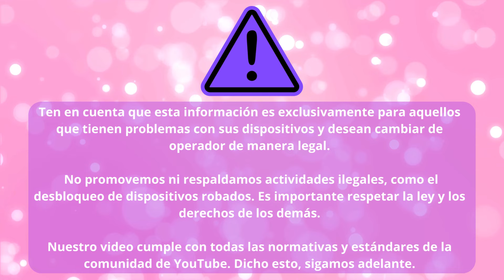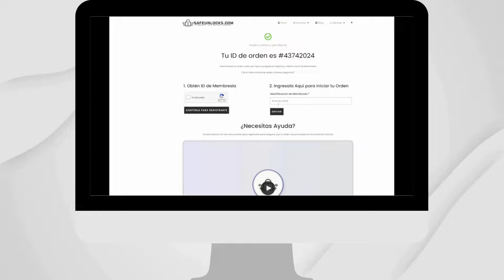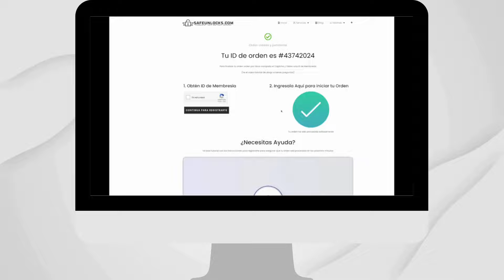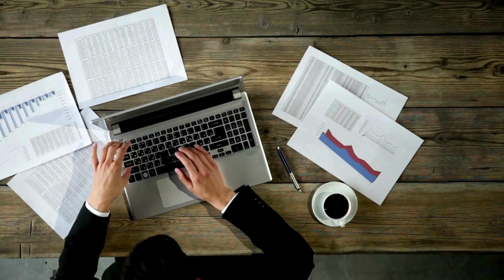Cómo abrirle las bandas a tu teléfono móvil - Método práctico en 3 pasos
¿Te has topado con el bloqueo del operador en tu móvil y no sabes qué hacer? ¡No te preocupes más! En este video, te brindaremos toda la información que necesitas para entender este problema y resolverlo en pocos pasos.

El bloqueo del operador es una restricción común en los móviles que impide su uso con tarjetas SIM de otros operadores. Fue desarrollado inicialmente como medida de seguridad por los proveedores de servicios para proteger sus inversiones y fomentar la fidelidad del cliente.

Pero, ¿cómo funciona realmente? Cuando adquieres un móvil a través de un operador, este puede bloquearlo para que solo pueda ser utilizado con sus servicios. Esto puede volverse un problema si deseas cambiar de proveedor o viajar al extranjero.

¿La buena noticia? ¡Tenemos la solución perfecta para ti! En este video, te guiaremos a través de unos simples pasos para desbloquear tu dispositivo y liberarte de las restricciones del operador.

Nuestro método es seguro, efectivo y no requiere conocimientos técnicos avanzados. Con unos pocos clics, podrás disfrutar de la libertad de usar tu móvil con cualquier tarjeta SIM que desees.

¿Cómo funciona nuestro método? Te lo explicamos detalladamente en este video. Desde identificar el bloqueo del operador en tu dispositivo hasta aplicar los pasos necesarios para desbloquearlo, te guiaremos con instrucciones claras y fáciles de seguir.

No importa si eres nuevo en este tema, estamos aquí para ayudarte en cada paso del proceso. Nuestro objetivo es proporcionarte la información y las herramientas necesarias para que puedas aprovechar al máximo tu dispositivo sin las limitaciones del bloqueo del operador.

¿Estás listo para decir adiós a las restricciones del operador y disfrutar de la libertad de elegir tu proveedor de servicios? ¡Entonces no te pierdas este video! ¡La libertad está a solo unos clics de distancia!